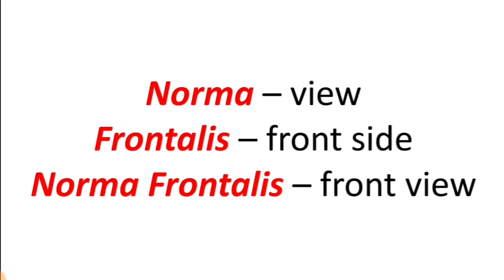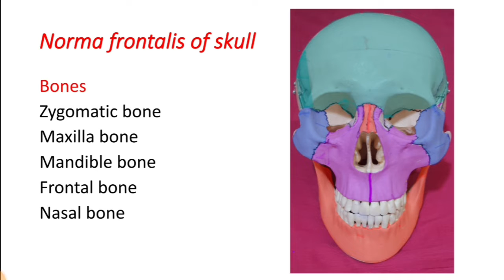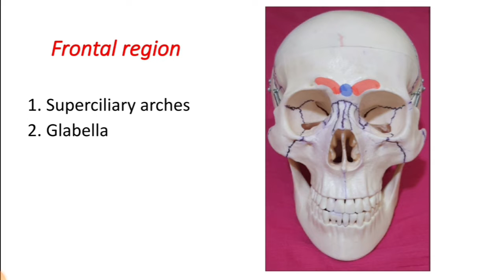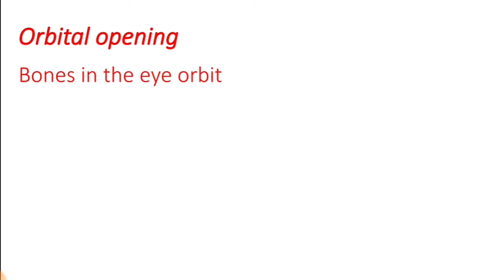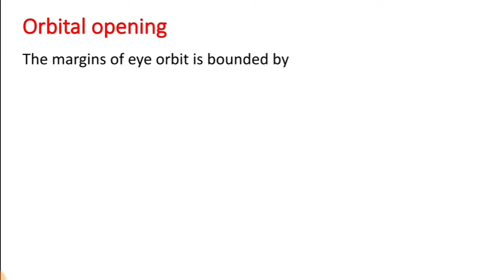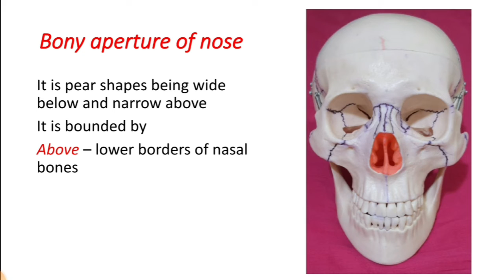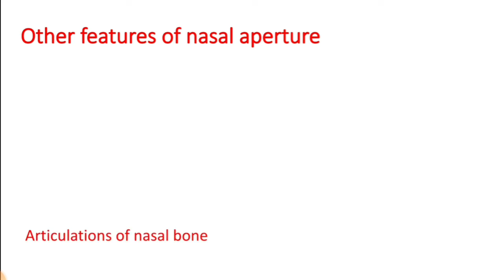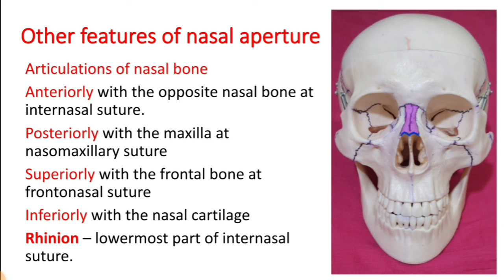Norma Frontalis in Tamil / Bones of Eye Orbit in Tamil